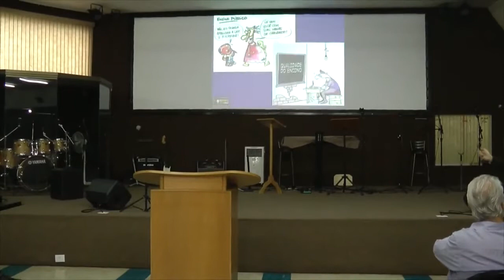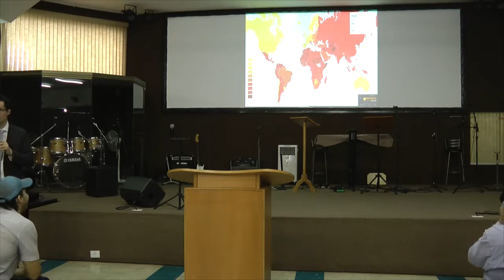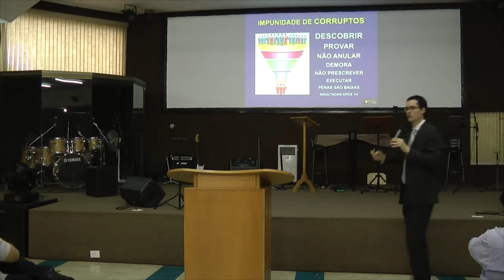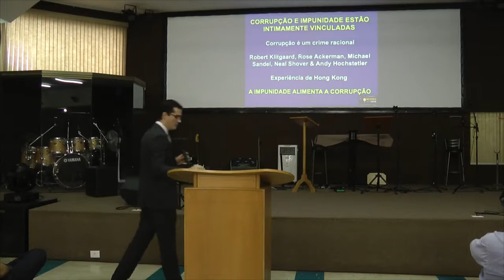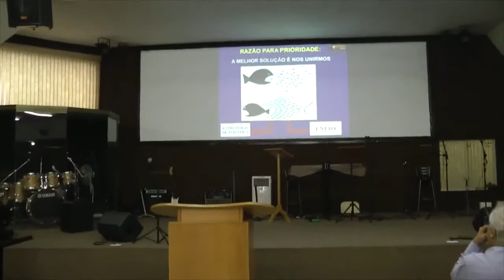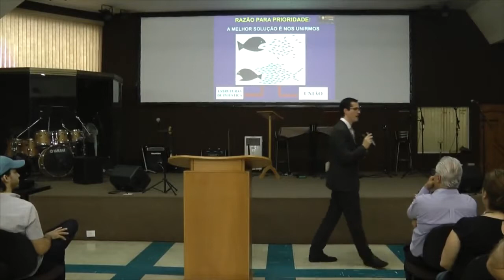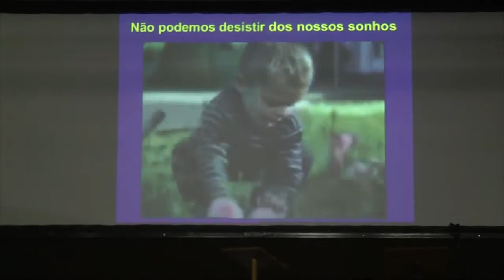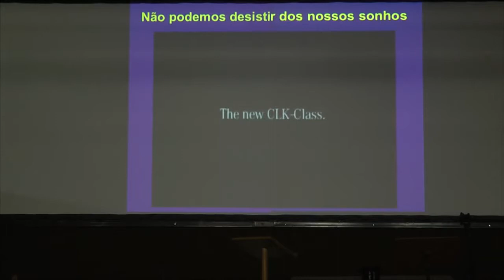10 Medidas Contra a Corrupção - Deltan Dallagnol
Em uma de suas palestras, o Procurador Deltan Dallagnol fez uma palestra intitulada "10 Medidas Contra a Corrupção", explicando aos fiéis os procedimentos realizados na Lava Jato.

É um imenso prazer te ter no "Xêro", um canal de comunicação inter-religioso com conteúdos sobre fé e religião no Brasil e no mundo.

Vem dar um Xêro na Gente!

"Ao cheiro das águas, brotarás"